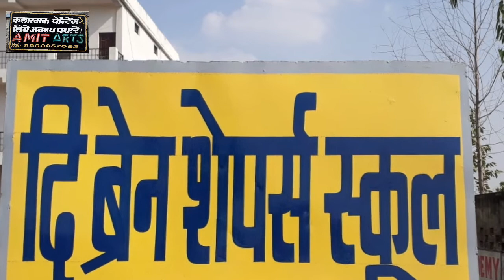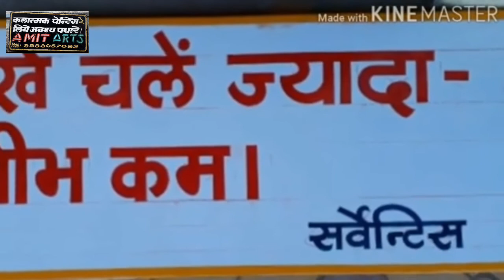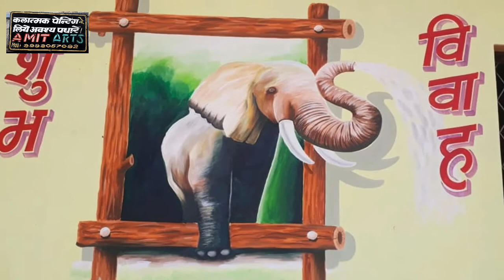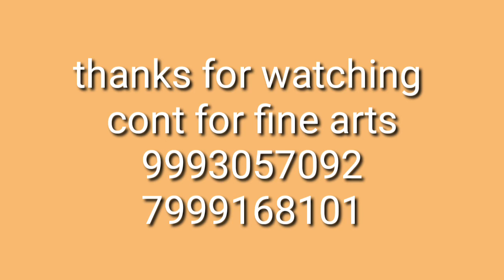Song Dil ka alam mai kya batau tujhe sing by amit art rewa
सिर्फ पेन्टिंग  और कुछ नहीं